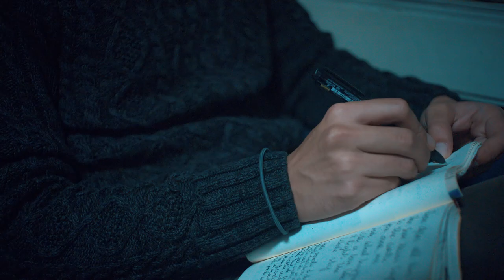Ada Apa Dengan Cinta 2 | Official Teaser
Miles Films in association with Legacy Pictures & Tanakhir Films presents a film by Riri Riza: "Ada Apa Dengan Cinta 2"

Resah di dadamu
Dan rahasia yang menanti di jantung puisi ini
Dipisah kata-kata
Begitu pula rindu
Lihat tanda tanya itu
Jurang antara kebodohan dan keinginanku
Memilikimu sekali lagi

Oleh Aan Mansyur (ikuti @HurufKecil di Twitter)
Terhubung dengan AADC2
LINE Official Account: AADC 2